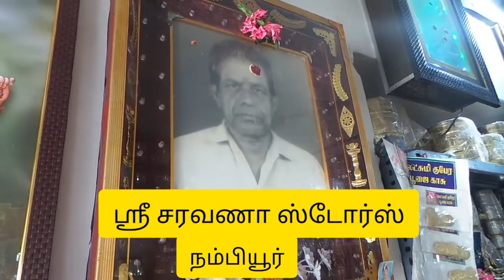ஸ்ரீ சரவணா ஸ்டோர்ஸ் நம்பியூர்